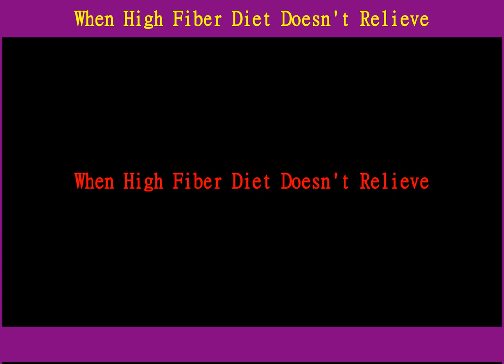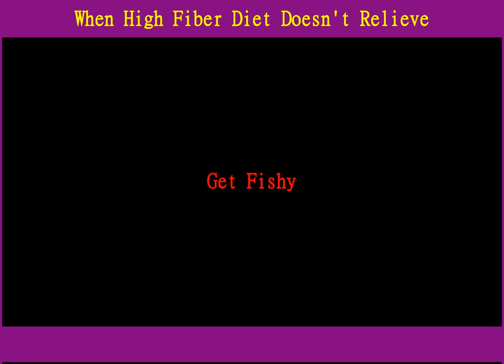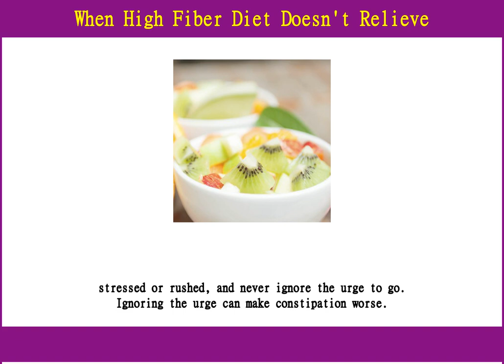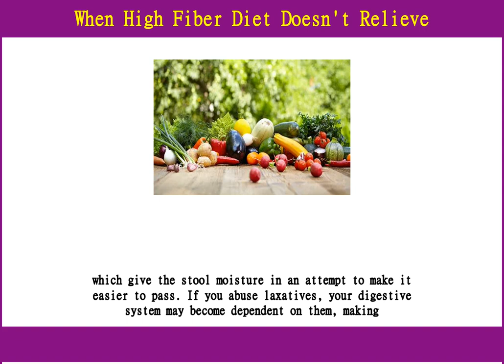When High Fiber Diet Doesn't Relieve Constipation